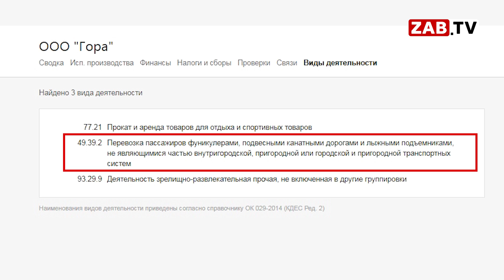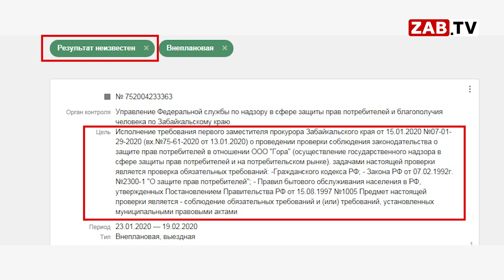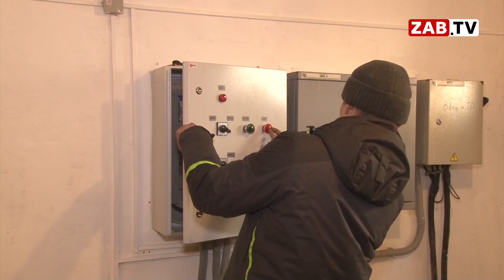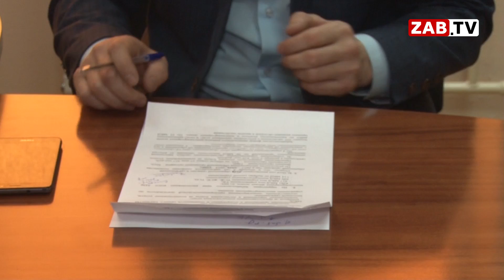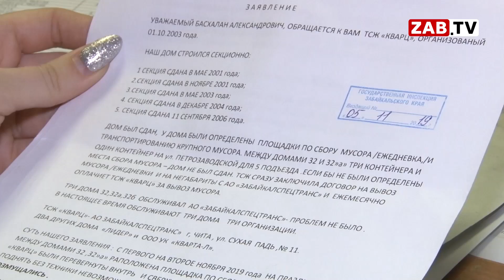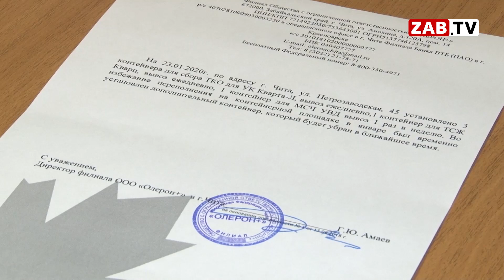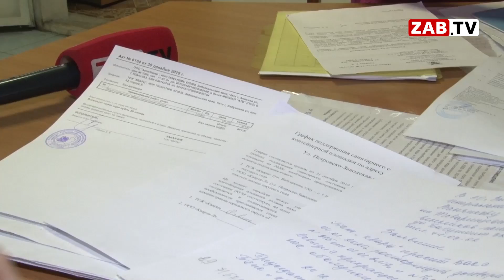Выпуск новостей - 28 января 2020 года